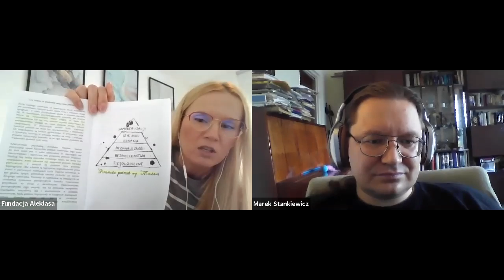Rozmowy w spektrum autyzmu - "O POTRZEBACH od podstaw, cz.1" - Marek Stankiewicz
Zapraszamy do obejrzenia kolejnego odcinka z cyklu „Rozmowy w spektrum autyzmu” - tym razem poruszamy niezwykle ważny temat "POTRZEB" jest to pierwsza z dwóch części. Ponownie rozmawiamy z Markiem Stankiewiczem, dorosłym w spektrum, nauczycielem, biologiem terenowym, fotografem, człowiekiem z pasją 🙂 Marek to nasz przyjaciel, ale też fundacyjny ekspert, który wspiera nas i innych rodziców swoją wiedzą i doświadczeniem.

POTRZEBY to temat dla wielu bardzo trudny, a gdy dodamy do nich spektrum autyzmu to wkraczamy na dużo bardziej nieznany i pełen niespodzianek teren. Wydaje się też, że dla wielu osób to temat bardzo niezrozumiany - czasem bagatelizowany.
Nienazwane i niezaspokojone potrzeby mogą mieć bardzo poważne konsekwencje i wpływają na nasz stan psychiczny i fizyczny.

- Powiemy czym są POTRZEBY nie tylko dla dzieci i dorosłych w spektrum, ale tak po prostu - czym są i jakie jest ich znaczenie w życiu każdego człowieka.
- Powiemy dlaczego w zadbaniu i zrozumieniu potrzeb powinniśmy być egoistami.
- Wyjaśnimy dlaczego człowiek pracujący nad sobą, nad zrozumieniem i nazwaniem swoim potrzeb, tak naprawdę równolegle pracuje już nad tym, by zadbać o swoje dziecko (bliskie osoby) i pomóc dziecku rozumieć i identyfikować jego / jej potrzeby.
- Udowodnimy, że dziecko uczy się przez obserwację swoich rodziców (dorosłych), również nieradzenia sobie i nierozumienia potrzeb, a więc tym bardziej ważne jest, by dorośli mogli przekazać dziecku odpowiednie wzorce

- i powiemy także dlaczego nasz stan psychiczny ma bezpośredni wpływ na nasz stan fizyczny

W pierwszej części naszej rozmowy skupiamy się na dwóch potrzebach:
- fizjologicznych
- bezpieczeństwa

w drugiej części powiemy o kolejnych trzech potrzebach:
- przynależności
- szacunku i uznania
- samorealizacji

W czasie rozmowy bardzo mocno opieramy się na najnowszej książce dr Joanny Ławickiej "Człowiek w spektrum autyzmu. Podręcznik pedagogiki empatycznej", którą jeszcze raz bardzo gorąco polecamy.

Rozmawiają Izabela Hnidziuk-Machnica (Fundacja Aleklasa) i Marek Stankiewicz (Jasna Strona Spektrum).